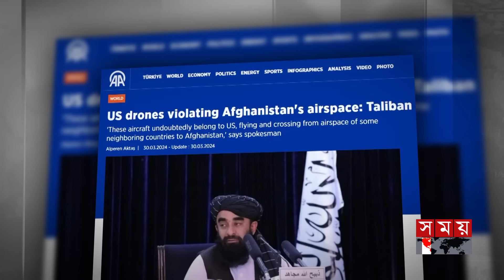বিদেশি বন্দিদের ব্যাপারে মুখ খুলল আফগানিস্তান | Afghanistan USA Conflict | Zabihullah Mujahid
Somoy TV: t.ly/Se1z
Somoy TV Bulletin: t.ly/iqIq
Somoy Entertainment: t.ly/3dWC
Somoy Sports: t.ly/iASp
SOMOY TV ISLAMIC: t.ly/zU6a

Somoynews.tv: t.ly/Y7ab
খেলার সময়: t.ly/xJ5H
সময়ের গল্প: t.ly/EW3M
এ সময়ের বাণিজ্য : t.ly/m3ir

Groups:
Somoy TV (Official)✅: t.ly/ajiO
Somoy Entertainment✅: t.ly/8CLh
Somoy Business✅: t.ly/4xaJ